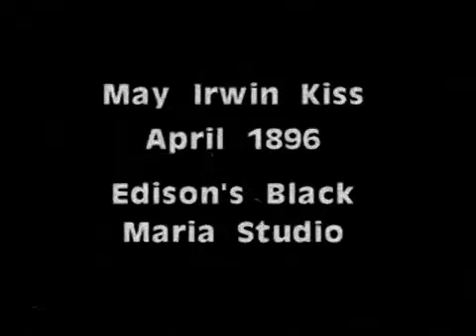The Kiss The May Irwin Kiss 1896 William Heise